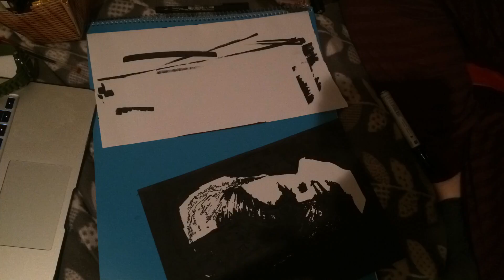Drawing Logan Henderson - Timelapse #2 || LoveTheDevine_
Tina